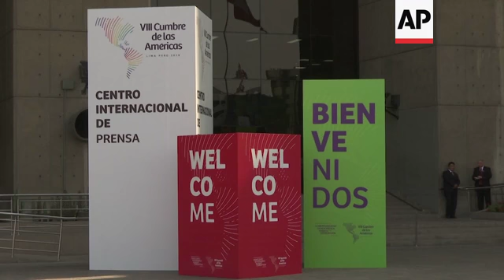In Ecuador, Colombia's Santos speaks on Ecuador kidnapped journalists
(13 Apr 2018) RESTRICTION SUMMARY: AP Clients Only
ASSOCIATED PRESS - AP CLIENTS ONLY
Lima - 13 April 2018
1. Flags of countries participating 8th Summit of the Americas
2. Venue summit
3. Sign of entrance of summit venue
4. Television crews
5. Entrance with security
6. People being scanned by security
7.  Vehicles being checked by security
8. Newspaper stands
9. People walking toward entrance to summit
10. Various of Colombia President Juan Manuel Santos arriving to Peru
11. SOUNDBITE (Spanish) Juan Manuel Santos, Colombia President:
"I reiterate my condemnation to this deplorable act in Ecuador, to say that we Colombians feel saddened with what has happened with the journalist and the employees of the paper El Comercio. During all this process, I have been in permanent contact with President Lenin Moreno (president of Ecuador). I spoke to him yesterday, and I reiterated to him our solidarity, as well as willingness to support the Ecuadorean government in this situation. Colombia has experience, a long history of experience, in the fight against these criminal organizations, and we have put at the disposition of Ecuador all our might, all our capacities, including this morning I gave instructions to the Defense Minister to go to Ecuador with the commander in chief of the armed forces, with the police director to offer all the help that the Ecuador government may need. Meanwhile, our solidarity, if the what we are hearing is confirmed that these Ecuador citizens were assassinated, our solidarity is with their families."
12. Various of airport
GOVERNMENT TV - AP CLIENTS ONLY
13. Canadian Prime Minister Justin Trudeau meeting with Peruvian President Martin Vizcarra
14. Bilateral meeting Trudeau and Vizcarra
STORYLINE:
Colombian President Juan Manuel Santos on Friday condemned the kidnapping of Ecuadorean journalists along the border with Colombia.
Santos gave a statement during his arrival to Peru's capital for the 8th Summit of the Americas starting on Friday.
"Colombia has experience, a long history of experience, in the fight against these criminal organizations, and we have put at the disposition of Ecuador all our might, all our capacities," Santos said.
Ecuador's President Lenin Moreno said it was highly likely that three press workers kidnapped along the conflictive border with Colombia were killed, and on Thursday gave their drug-running captors 12 hours to demonstrate otherwise before launching a major military strike against them.
Moreno was one of the first heads of state to arrive to Lima on Thursday but had to return to his country due to reports that three news workers kidnapped along the border with Colombia last month have been slain.
Meanwhile, the Canadian Prime Minister, Justin Trudeau, who arrived in Lima on Thursday, held a bilateral meeting with Peruvian president Martin Vizcarra on Friday.